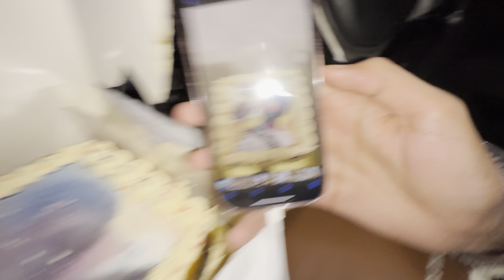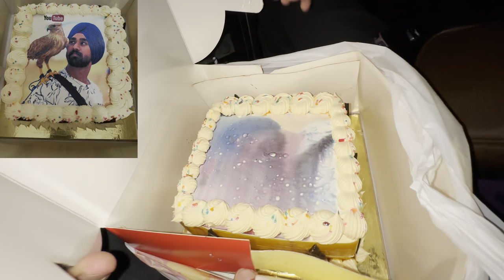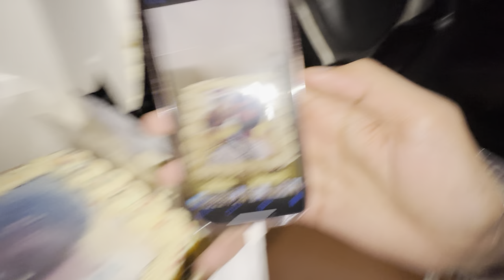6 Tawa *SIDHU MOOSEWALA* Kite Flying🔥| 22K FOLLOWERS ON INSTAGRAM🙏🏻| *Surprise Cake*❤️ | GaviTube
Gavi 🙏🏽🤙🏽

                        ☆Social Media☆

100ft Chowk, opp P.N.B Bank,
Sultanwind Road,
Amritsar, Punjab